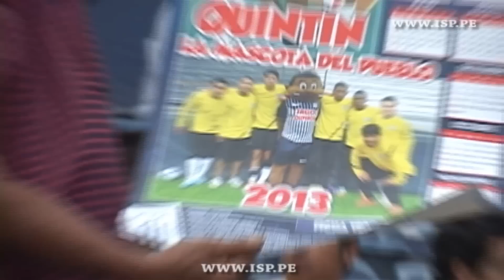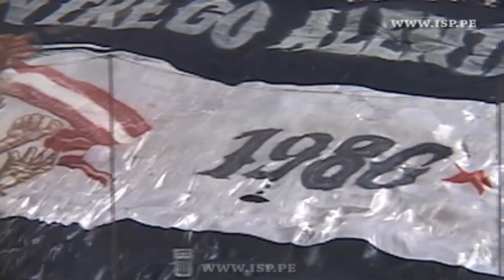LA NOCHE BLAQUIAZUL